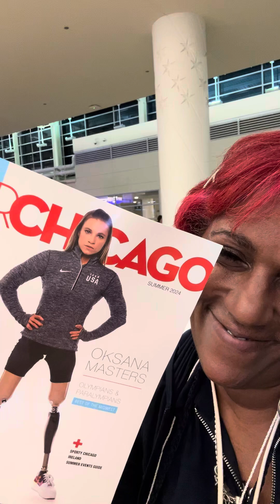Arrived!!! Chicago Mini Jaunt Update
Not solo this time.  Daughter, Niko and I are on a graduation celebration trip.  She enjoyed NOLA so much, that it sparked my need to introduce her to two new US cities.  First, Chicago; next, Miami!

What fun!  🤸